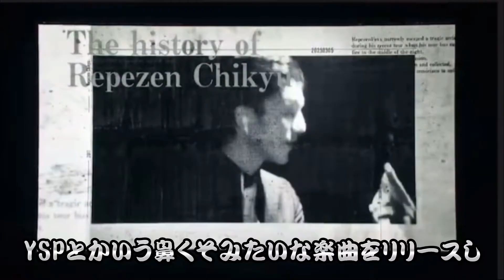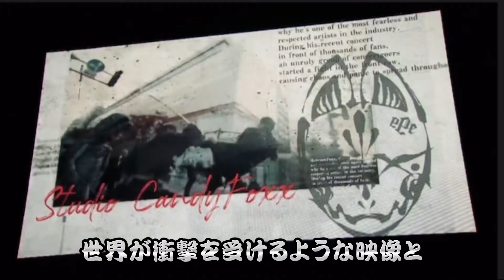【LIVE】オープニングがガチで最高すぎた件【DJ社長 DJふぉい DJ銀太 DJまる DJワキ ライブ映像】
🦊元動画&PPV購入(アーカイブ)はこちら！

RepezenFoxx ・元レペゼン地球を応援しています。

管理人が面白い！と思ったものや、
レペゼンメンバーの素が見れるものなど、
厳選した動画を切り抜いてUPしていきます🙋‍♂️

もっとみたい！と思ったアナタは、

‼️✨‼️世界一RepezenFoxx にするぞ‼️✨‼️